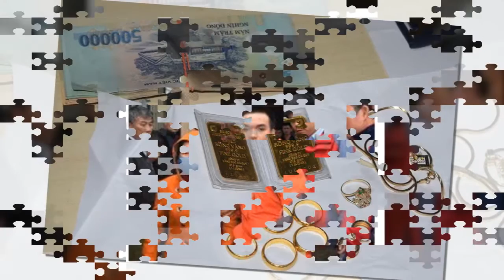BAO NOI ONLINE || Lời khai của người vợ giết chồng giấu xác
Lời khai của người vợ giết chồng giấu xác